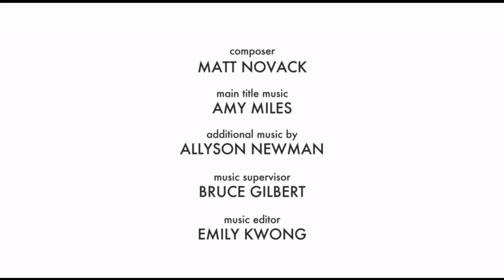DLC: The Corddry Company/Abominable Pictures/WB 2.0/WB TV/Williams Street/CN Skull (2016)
Taken from Childrens Hospital: The Grid Part II